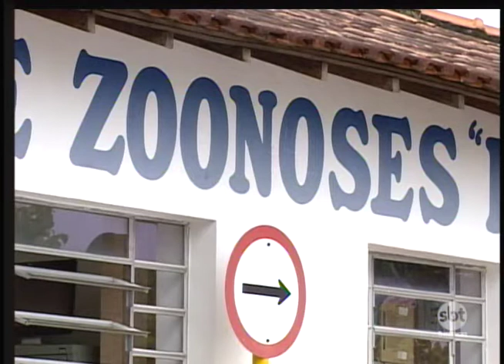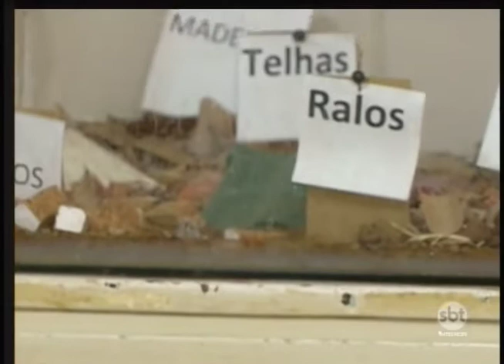Acidentes envolvendo escorpiões aumentam 70% em Araçatuba